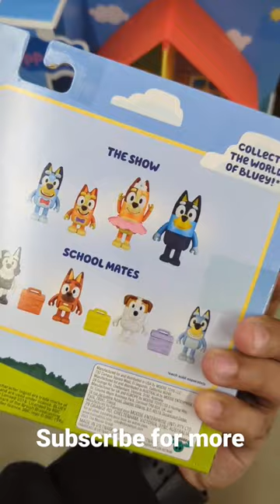bluey/ school mates & the show/ HEB plus